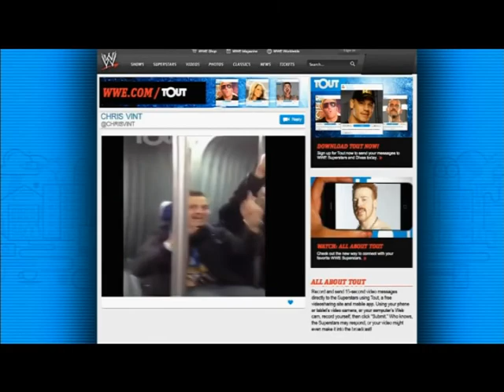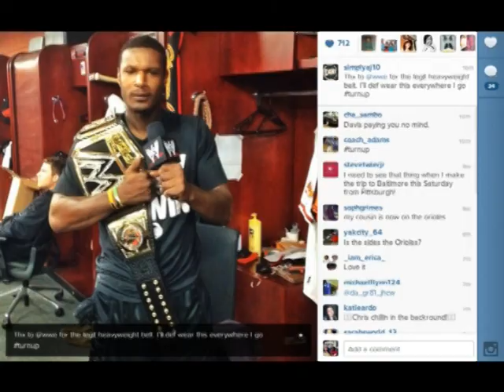Worlds Obsession With WWE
ILL McKenzie discuss the world's secret obsession with the WWE

Music at end Raleigh artist Madison Jay entitled "County 3:16"
Follow @TheRealMadisonJay